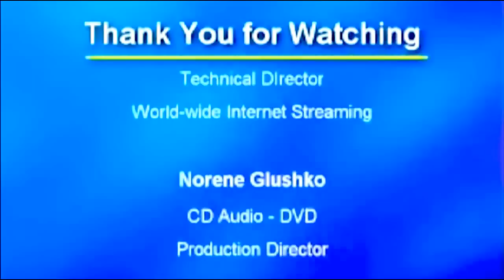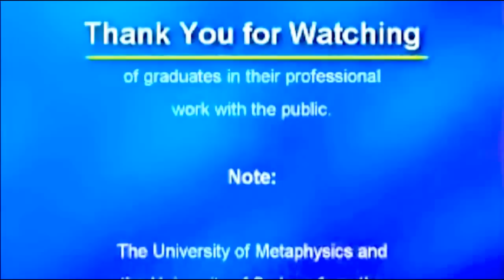To Have Love... Be Love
New Thought Metaphysics - Mysticism
Metaphysical Mystical MINI-CONSULTATION:

Keywords: Mysticism Mystical Spiritual Spiritually Spirituality Metaphysics Metaphysical Inspire Inspired Inspirational Meditate Meditating Meditations Uplifting Healing  "Alternative Healing" Epistemology Ontology Cosmology Transcendentalism "New Thought Metaphysics" "Higher Consciousness" Enlighten Enlightening Enlightenment "Self Improvement" "Self Help" Awakening Study Studies Classes Courses Online "Home Study" "Distance Learning" "Ministry Training" Schools Colleges University Metaphysics Metaphysical Universities Colleges Schools Sedona Meditations Phylosophy Theology Affirmations Meditation Affirmation Metaphysical Epistemology Ontology Cosmology Mysticism Transcendentalism Christian Metaphysics New Thought Religion Spiritual Ministry Ministers Inspirational Philosophy Philosophies Study Studies Inspire Consciousness University Sedona Metaphysical Arts Sciences Science Life Spiritually Self Inprovement Help Mystical Mystic Education Degrees